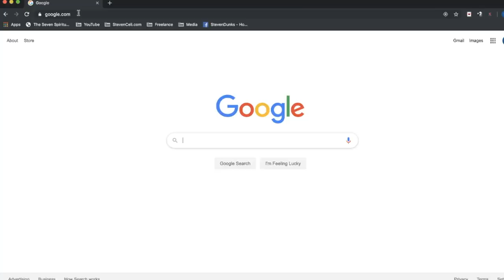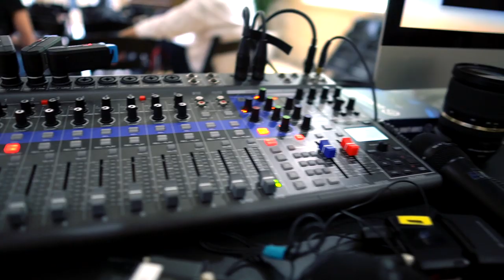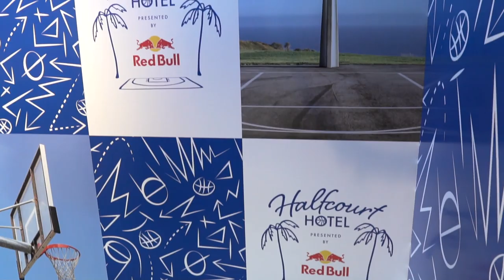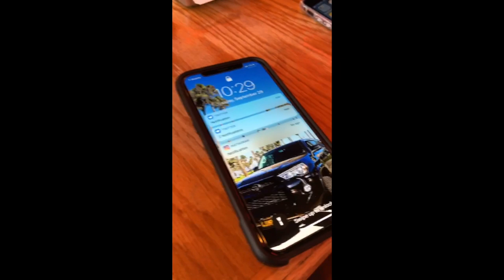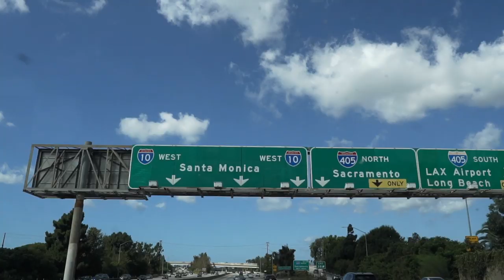Venice X RedBull Contest BTS! - Tai Lopez's House! | Dunk Vlog 5'10" Ep.473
First trip as a full time CONTENT CREATOR!!
Just an amazing weekend!! Crazy meeting everyone!
I jumped a little but took it easy. Dunked the following weekend :)

🏀📓Dunk/Jump Programs!